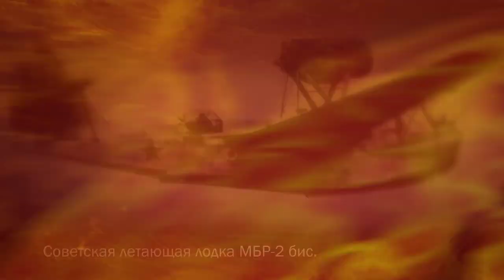Питер с Перцем. Враг не пройдет. Ораниенбаумский плацдарм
Оборона Ленинграда на Ораниенбаумском плацдарме.